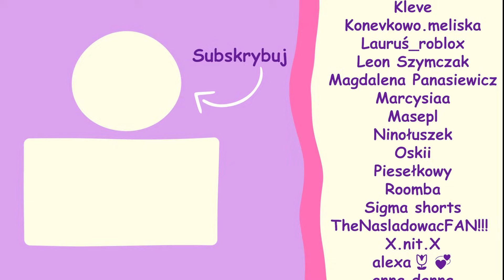ZWIEDZAMY POKÓJ HALTA w Doors Floor 2 👁️🚪